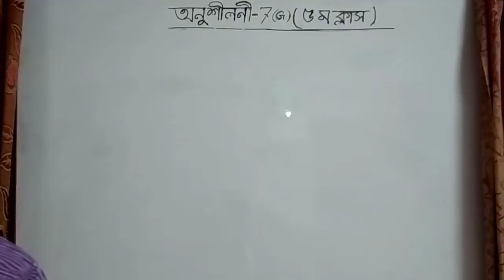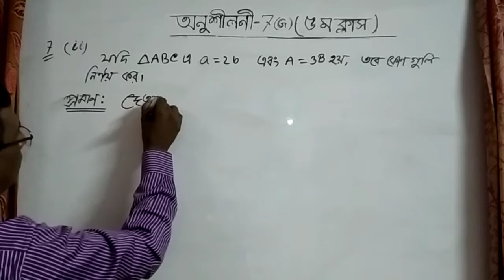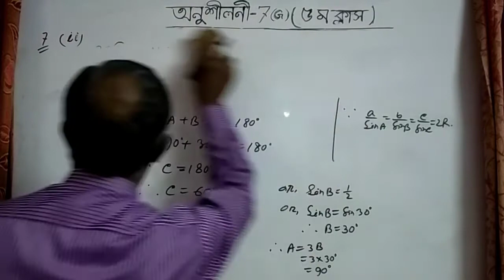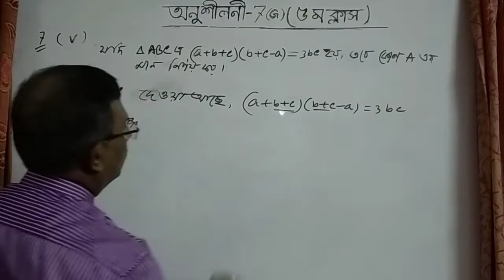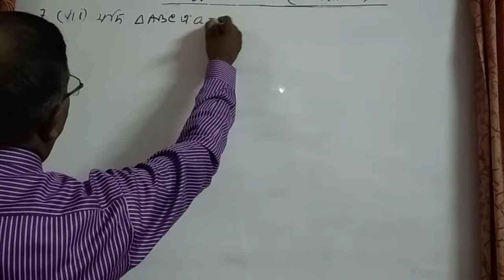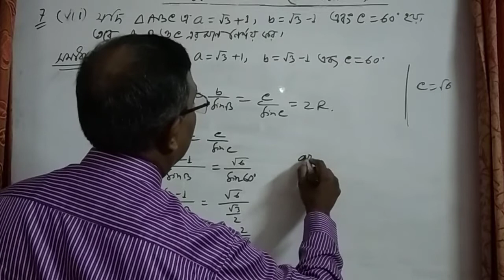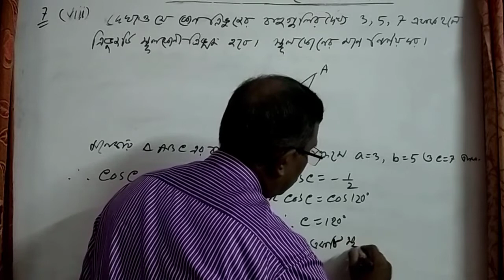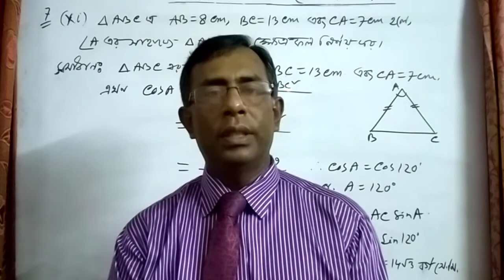সংযুক্ত কোণের ত্রিকোণমিতিক অনুপাত।।অনুশীলনী-৭(G)।। ক্লাস-০৫।।